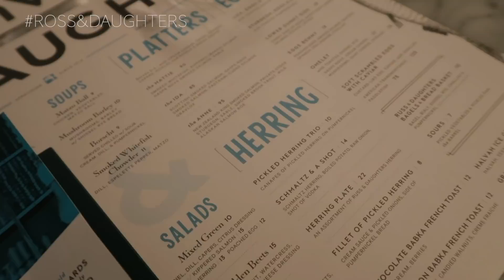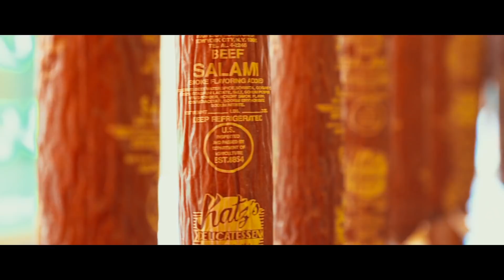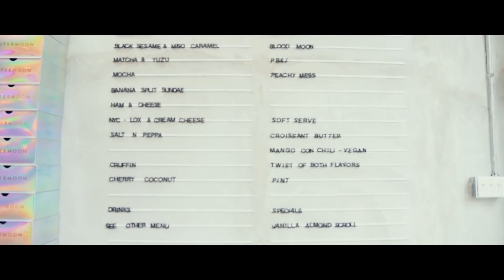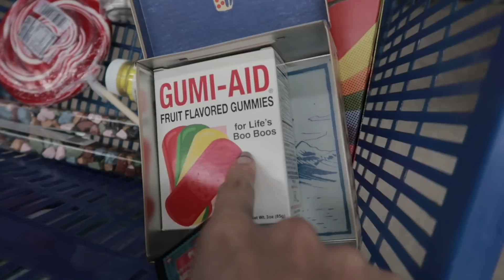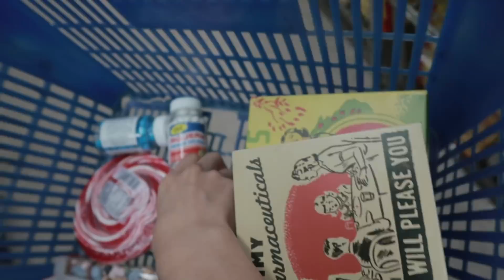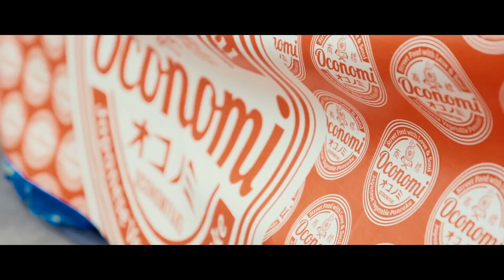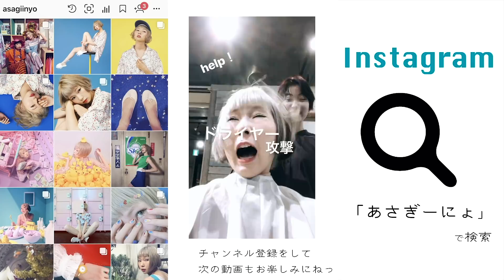【飯テロ】夢のような食生活はこれだ・・・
NY食べ過ぎ注意・・・
行った場所は下にリンク貼っておくね！

マジで今回の旅では食べまくり！
でもそれ以上に歩きまくってるから案外太らんかったwww

向こうの食べ物屋さんは世界観ごと作り上げられていて
空間も楽しめるで！！！！

みんな、NY行きたい！！！ってなる動画に仕上がってたらいいな！！

行ったお店はこちら⬇︎

駄菓子屋さんの場所忘れた・・・
チキンオーバーライスはNYの美術館モマの前よ！

いつでも聴けるラジオ始めた！📻 毎日22:00更新

SNSは「あさぎーにょ」で検索すると出てくるよ。